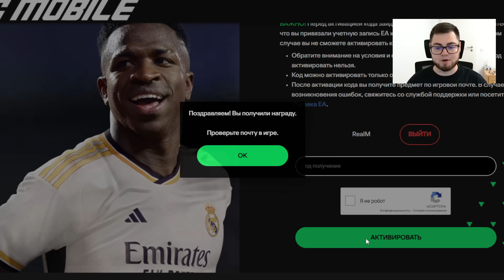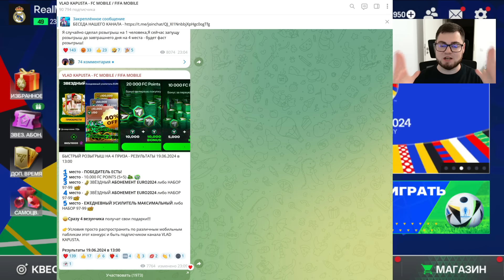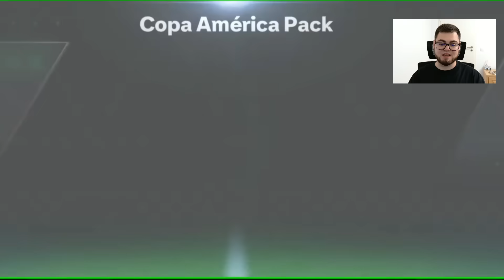СРОЧНО!! КАК ЗАБРАТЬ 1 ИГРОКА 98-99 COPA AMERIKA USA БЕЗ ДОНАТА в FC MOBILE 24 - БАГ БОЛЬШЕ НЕ НУЖЕН